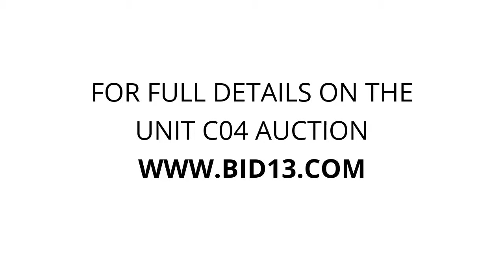TurnKey Storage- Wichita Falls - Unit C04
Dresser-and-mirror, Large-Mirror, Broom, fish-net, blinds